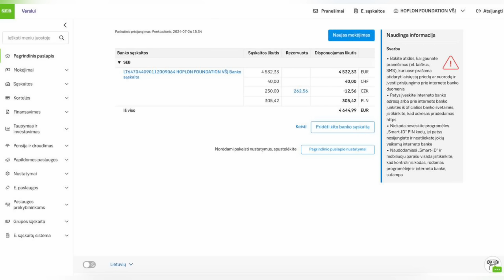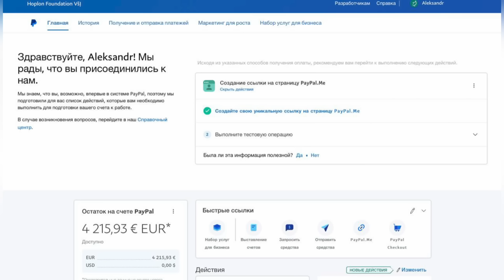Спецназ ГУР Украины сжёг три вертолёта РФ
ВНИМАНИЕ! Открыт сбор на оборудование для спасения жизней: три Мавика и три зарядные станции. Собирает боец с позывным Кедр, чьё подразделение действует на Покровском направлении.

Цель – 15 000 евро. За девять суток собрано 7500 евро.

РЕКВИЗИТЫ для переводов пожертвований для бойцов ВСУ через Hoplon Foundation:

Банк (Литва, SEPA-переводы по Евросоюзу):

Получатель: Hoplon Foundation, VSI
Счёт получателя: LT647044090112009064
Название банка: SEB

ПОДДЕРЖАТЬ NEWSADER можно здесь:

Банк SEB:

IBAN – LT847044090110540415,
SWIFT – CBVILT2X